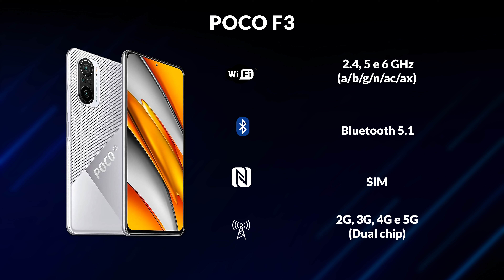TOP 4 CELULARES ATÉ 2500 REAIS 2022 - Junho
- Versão 6/128 GB Branco

- Versão 6/128 GB Azul

- Versão 8/256 GB Preto

- Versão 8/256 GB Azul

- Versão 8/256 GB Branco

- Versão 8/256 GB Cinza

- Versão 8/256 Azul

Neste vídeo: Top 4 melhores celulares até 2500 reais para comprar em 2022 [JUNHO]